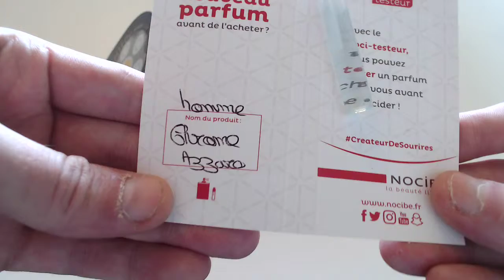#04 CADEAUX GRATUITS NOCIBE RECUPERE DE CHER AZZARO parfums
bonne videos a vous les amis likes et abonnés vous pour plus de videos exclu prochainement echantillons  ;)